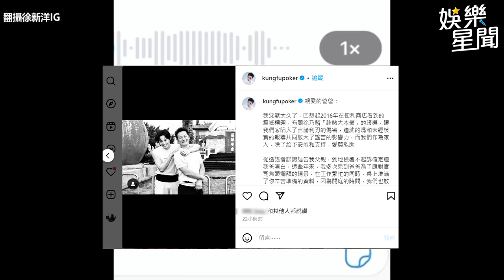徐新洋放黑白照！突喊「親愛的爸爸」震驚全網 徐乃麟緊急發聲｜三立娛樂星聞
影片來源：翻攝徐新洋IG